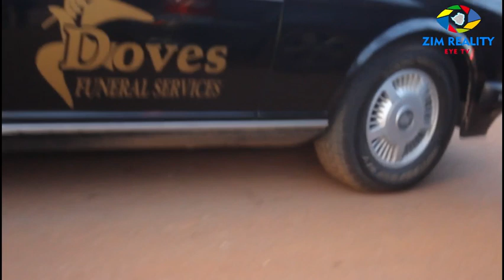Shocking Ginimbi send off convoy Zim Reality Eye TV LIVE (Genius kadungure shut down harare 2020)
Shocking Ginimbi send off convoy Zim Reality Eye TV LIVE (2020)  Copyright @zimrealityeyetv whatch full video recording live in harare rip Ginimbi